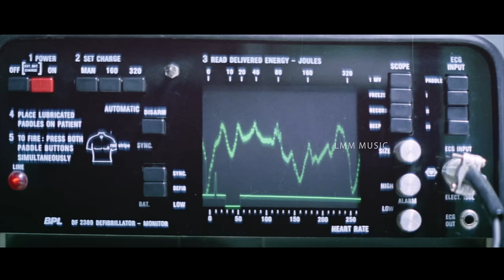Yaar Yaar Sivam Video Song | 4K Ultra HD | Kamal Hassan | Kiran Rathod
Enjoy the Smash Hit Song "Yaar Yaar Sivam" from the movie "Anbe Sivam," Starring Kamal Hassan and Madhavan. From Vairamuthu Lyrics and Music Composed by Vidyasagar with Kamal Haasan, Karthik Vocals.

Anbe Sivam is a 2003 Tamil comedy-drama film directed by Sundar C. and produced by K. Muralitharan, V. Swaminathan, and G. Venugopal under the banner of Lakshmi Movie Makers. The film was written by Kamal Haasan, and Madhan provided the dialogue. Anbe Sivam stars Haasan, Madhavan, and Kiran Rathod, with Nassar, Santhana Bharathi, Seema, and Uma Riyaz Khan playing supporting characters. The film tells the story of Nallasivam and Anbarasu, two men of contrasting personalities who undertake an unexpected journey from Bhubaneswar to Chennai.

Song : Yaar Yaar Sivam🎵
Movie : Anbe Sivam 🎬
Star Cast : Kamal Hassan | Madhavan | Kiran Rathod 🎭
Singer : Kamal Haasan & Karthik 🎙️
Lyrics : Vairamuthu ✒️

DO Watch Out Latest Songs 👇🏻